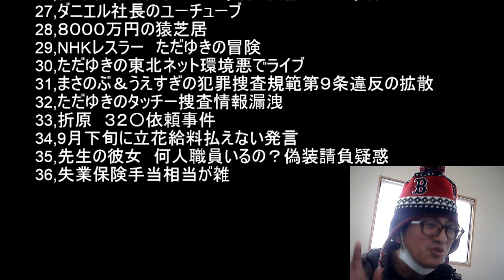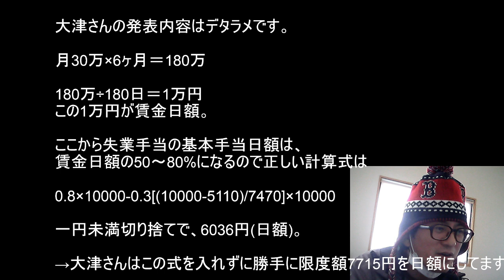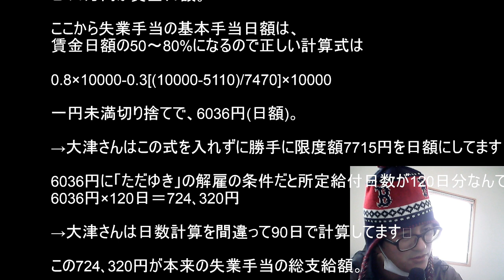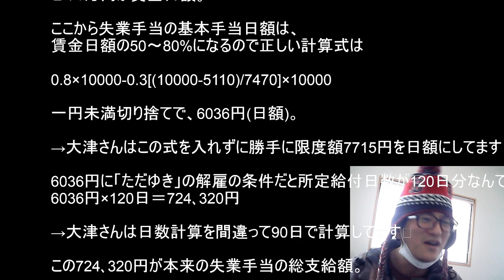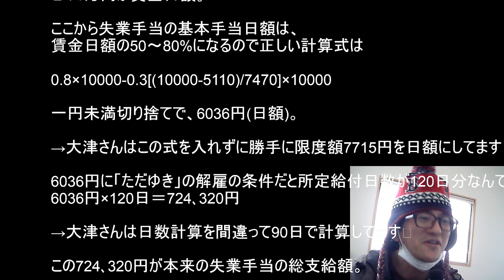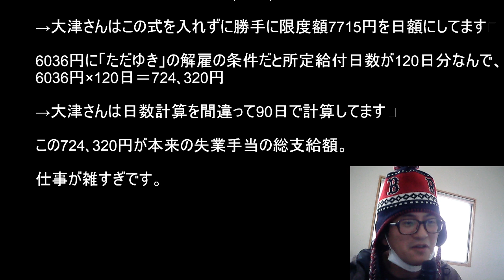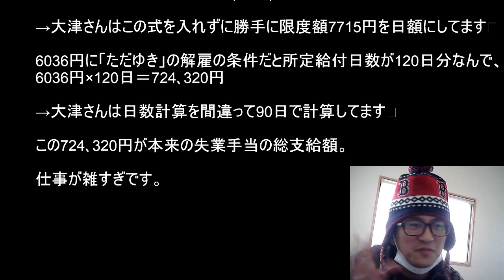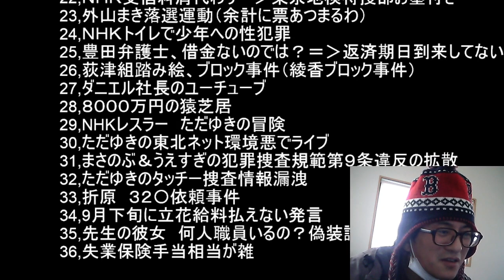【悲報】大津綾香がさいとうただゆきに支払ったとされる失業手当相当分の計算が雑とみられる件 麹町警察署 みんなでつくる党 調査員 つばさの党 黒川あつひこ 立花孝志 丸山穂高 浜田聡 齊藤健一郎